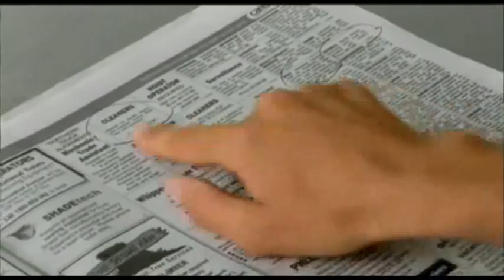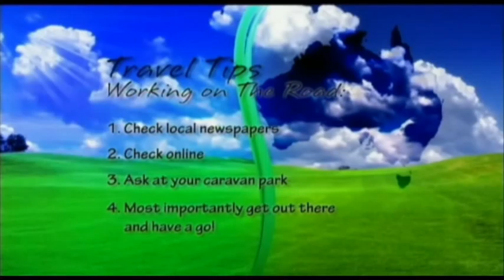Travel Tip 03 - Need more money? Travel and work at the same time!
If you're spending more money than you planned while travelling, why not try getting a job for a couple of weeks? Sheree Everitt talks to some fellow campers about their experience.

The Great Australian Doorstep - For all the information you need when travelling Australia.